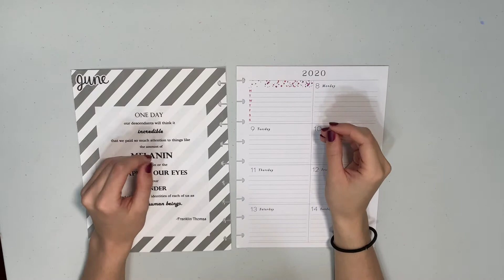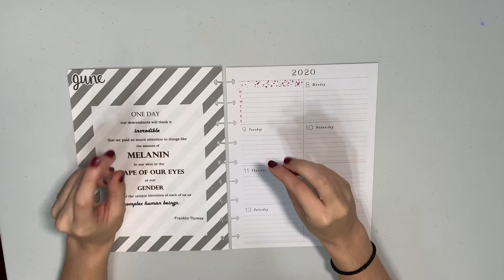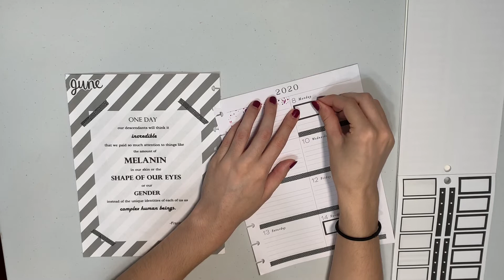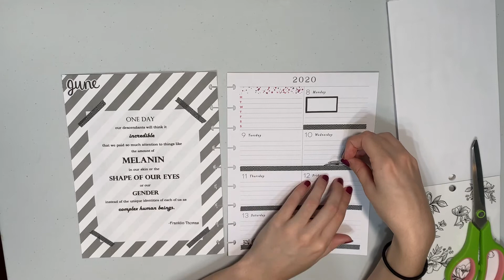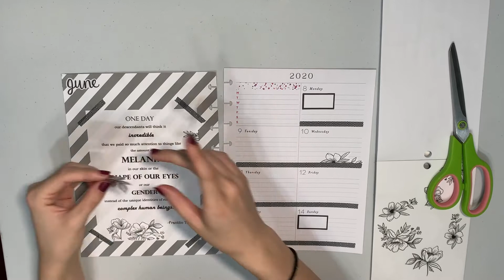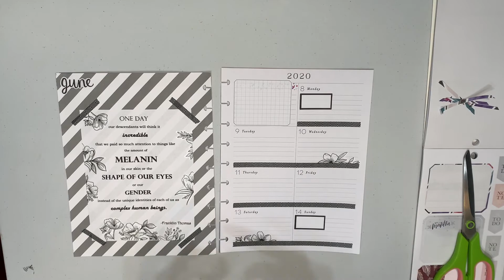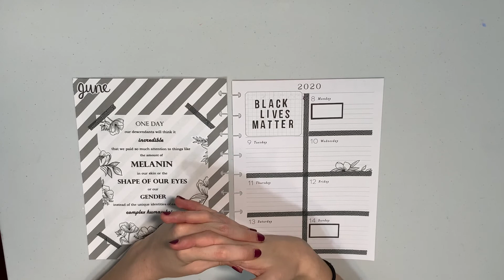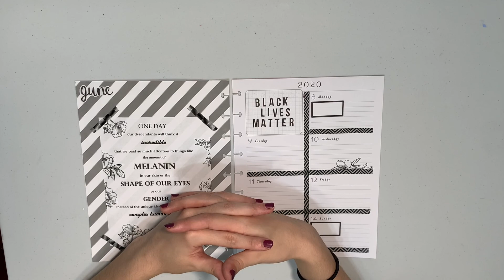Plan with Me - blmplannerchallenge Dashboard Happy Planner (Week of June 8-14)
This week I wanted to participate in the blmplannerchallenge by creating a spread using only black and white.

The Minnesota Freedom Fund (uses donations to bail out arrested protestors)
An extra list of things you can do to support the BLM Movement